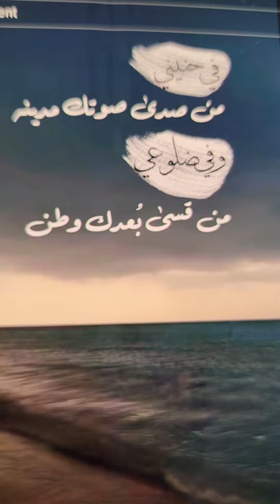مضى من عمرنا خمسين قدرنا ينقري كفه.........................دفنت الحب في مهده رضيعن مكتمل عمره